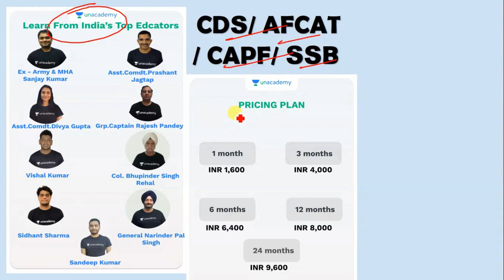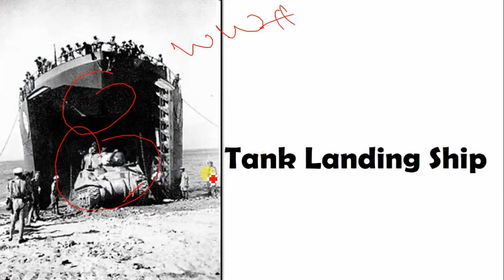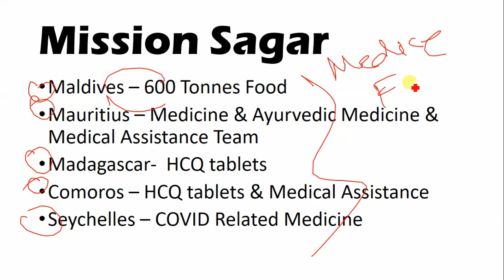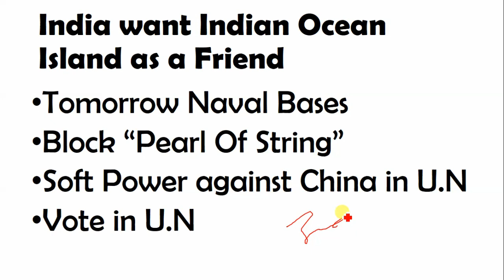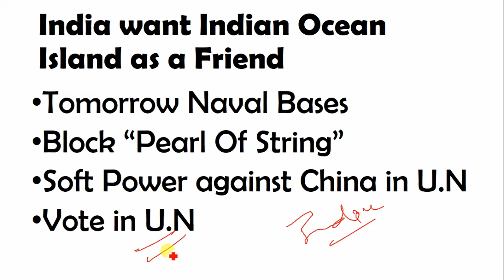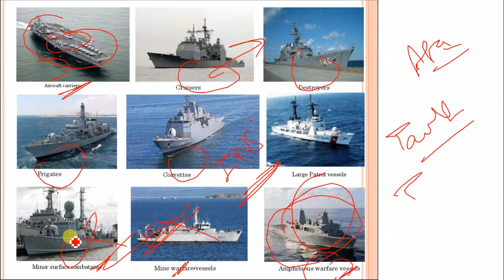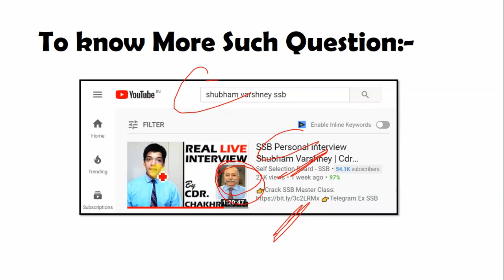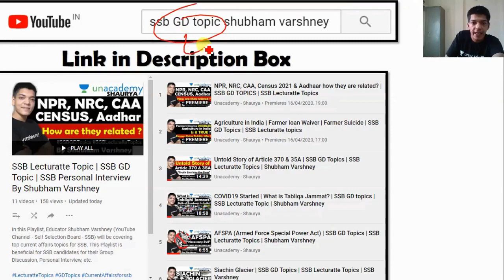Mission Sagar | SSB GD Topics | SSB Lecturette Topics | Shubham Varshney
In this session, Educators Shubham Varshney (YouTube Channel - Self Selection Board - SSB) will be covering about Mission Sagar. This session is beneficial for SSB candidates for their Group Discussion, Personal Interview, etc.

Crack UPSC CAPF, UPSC CDS and AFCAT 2020 - Prepare with India's Best educators

How do you clear CDS 2 2020 in 180 Days, join this course to know-how.

We are pleased to announce we are going to launch a 180 days batch on Unacademy for CDS 2 2020 in Goal CDS/AFCAT/CAPF in Unacademy Plus. In this course, I along with all the top educators on Unacademy will be covering the entire syllabus for CDS 2 2020 while preparing and guiding you in clearing the examination.

The Course, Operation CDS 2020: Complete CDS Preparation With The Hindu Analysis will be a 3 part course on Unacademy Subscription Platform.

We are pleased to announce we are going to launch a 6 months batch on Unacademy for CAPF AC 2020 in Goal CDS/AFCAT/CAPF in Unacademy Plus. In this course, I along with all the top educators on Unacademy Plus will be covering the entire syllabus for CAPF AC 2020 while preparing and guiding you in clearing the examination.

The Course, Mission CAPF AC 2020: Let's Crack It in 180 Days will be a 3 part course on the Unacademy Plus Platform.

Unacademy Subscription Benefits:
1. Learn from your favorite teacher
2. Dedicated DOUBT sessions
3. One Subscription, Unlimited Access
4. Real-time interaction with Teachers
5. You can ask doubts in the live class
6. Download the videos & watch offline